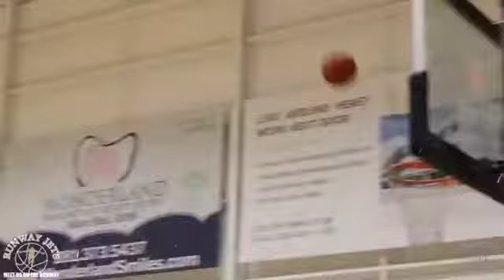RUNWAY JETS 8TH GRADE PLATINUM